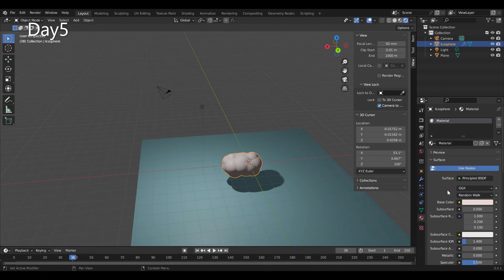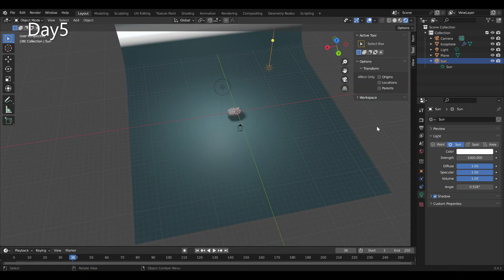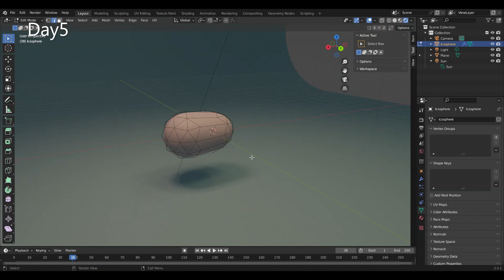My Blender Practice Day5 - Cloud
This is my 5th day of Blender practice.
It's 16x faster. they say you can make it in 3 minutes, but for some reason I was puzzled 😂

▼The great tutorial videos I referred to in this video